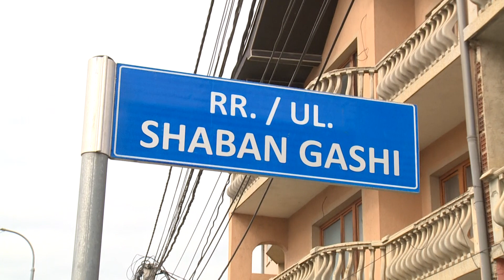Asfaltohet rruga "Shaban Gashi" 29 09 2018 Tv Liria